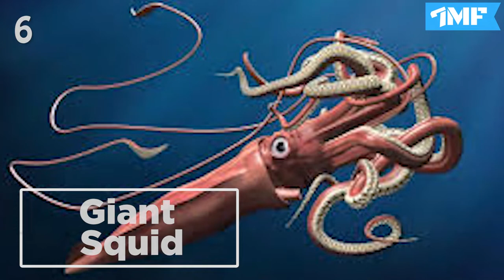TOP 10 BIGGEST SEA MONSTER EVER IN THE WORLD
Welcome to The Magneticflux. In this video, you will find about the top 10 biggest sea monsters ever in the world. Sea monster one of the biggest myths. people love to know about sea monsters or biggest sea monsters. The ocean is one of the world's great unknowns. In fact, we know more about space than the sea. What's even more concerning is that there are real-life monsters that live in our oceans, some more terrifying than the Loch Ness and its mythos. Here are the world's scariest, and very real, sea creatures—and we're not just talking about sharks. The ocean is massive - and the creatures lurking beneath its surface can grow to sizes that would be impossible on land. Whales are the largest living creatures in the sea, but these gentle giants were preceded by some of the scariest sea monsters of all time. The fossil record is full of scary sea animals that would make Jaws look like a little guppy in comparison - so many that it’s a miracle that none of them is alive today (maybe).

Giant fish, sharks, and reptiles dominated the oceans for millions of years, becoming the apex predators of one of the craziest and most diverse environments on our planet. Sea scorpions the size of crocodiles swam in the same waters as massive armored fish who could bite a great white in half. The oldest sea creatures were more terrifying than anything cartographers ever doodled onto their maps. These are some of the deadliest creatures of all time, the ones who epitomize the phrase “there’s always a bigger fish.”

Tell us your opinion on comment box & Give Your Opinion, So we include new things to Our next Video.